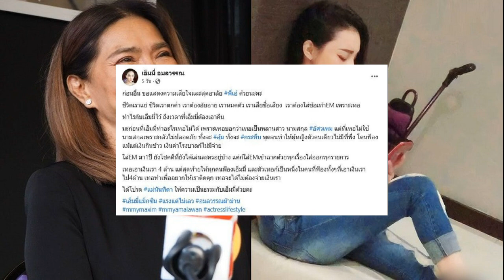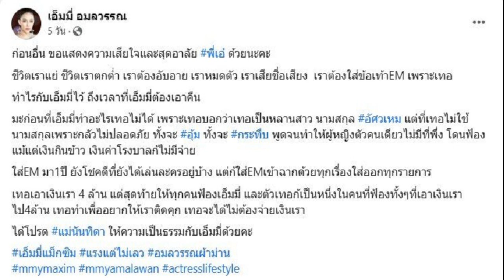ทะเลาะแยกห้อง หม่ำ เปิดใจ แจ๊ส งงแก่ปูนนี้ เมียจะไปนอนบ้านโหน่งอีก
อธิบายเท่าไหร่ก็ไม่ฟัง เป็นอะไรกันอีก ทะเลาะเมียหลายเรื่องต้องแยกห้อง หม่ำ จ๊กมก เปิดใจ เมียจะไปอยู่บ้าน โหน่ง แจ๊ส ยังงงแก่ปูนนี้แล้ว

แจ๊ส ชวนชื่น มาโปรโมตเพลงใน ซูเปอร์หม่ำ ตอนหนึ่งถาม หม่ำ จ๊กมก เพราะความอยากรู้ส่วนตัวเรื่องที่หม่ำแยกห้องนอนกับเมียเพราะทะเลาะกัน แก่ปูนนี้แล้วสองคนผัวเมียก็ยังทะเลาะกัน พ่อแม่ผมยังไม่ทะเลาะกันขนาดนี้เลย

ด้าน หม่ำ ขอระบายว่า มันเป็นเรื่องหลายเรื่อง วันนั้นจังหวะนรกของกู กลับบ้านไป เขาไม่ชอบเพลงนี้มาก เพลงคิดถึงของพี่หรั่ง ร็อคเคสตร้า เขาหาว่ากูไปคิดถึง เปิดทีวีไปช่อง23 วันอังคาร รายการซูเปอร์หม่ำ พี่หรั่งกำลังร้องเพลงนี้ หาว่ากูตั้งใจเปิด มึงยังคิดถึงเขาอยู่ใช่ไหม กูไม่รู้ใครตั้งช่องไว้กูยังไม่รู้เลย (หม่ำเล่าระบายความในใจตะโกนเดือด)
แจ๊ส ถามว่าแล้วเราคิดถึงไหม หม่ำ ตอบว่า ไม่ได้รู้เรื่องอะไรเลย มันบังเอิญ อธิบายก็ไม่ฟัง กูนอนไม่ได้ มันบ่นทั้งคืน ต้องมานอนข้างล่าง

ถามว่าล่าสุดทะเลาะกันเรื่องอะไร หม่ำ ตอบทันทีว่า เหมือนเดิม กูไปลงเรือ กูเมาเรือ หาว่ากูไปหาผู้หญิง ขึ้นมากูก็มึนหัวอยู่แล้ว
โดย แจ๊ส ถามอีกว่า ล่าสุดผมถ่ายชิงร้อยฯ เจ๊มด (เมียหม่ำ) บอกจะไปนอนบ้านพี่โหน่ง (ชะชะช่า) ให้พี่โหน่งเตรียมของไว้ เป็นอะไรอีก ซึ่ง หม่ำ ก็ตอบว่า ก็นั่นแหละ มันยังคิด มันก็ไป ถามว่าไปนอนทำไม ก็บอกทำไมไม่มานอนข้างบน ขึ้นไปมันก็บ่นกูอีก